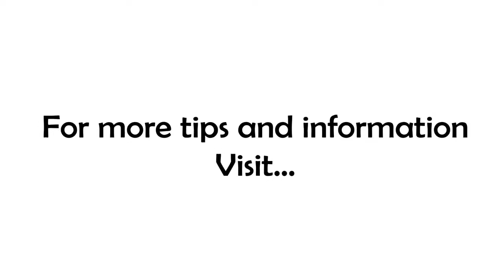Free Coaching Friday